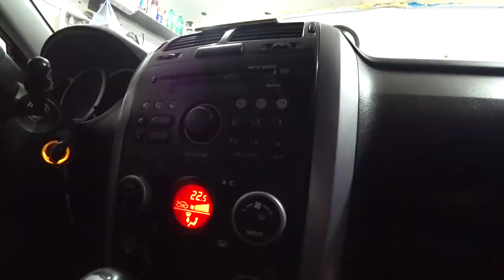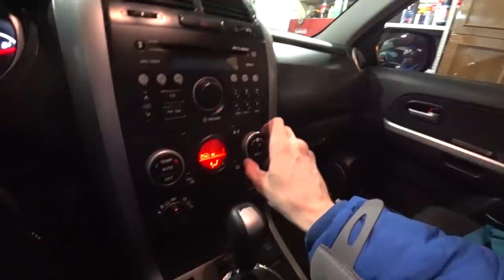Бедный перекупщик не вылазит из гаража. Мотор отопителя - всё! Ремонтировать или ставить Китай!?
И это еще не всё(((( Бедный перекупщик опять не вылазит из гаража. Мотор отопителя - всё, сломался, зашумел. Ремонтировать или ставить Китай SAT!? Давайте разберёмся с вами в этом видео!